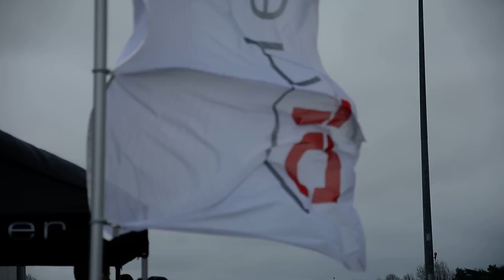Landung der BK 117 D-HEOE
Landung der D-HEOE nach einem Rundflug